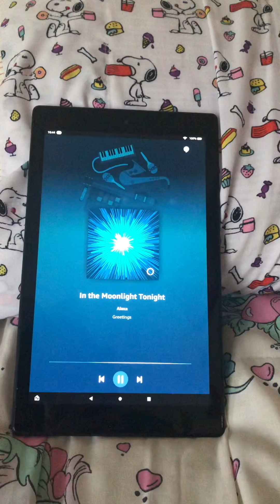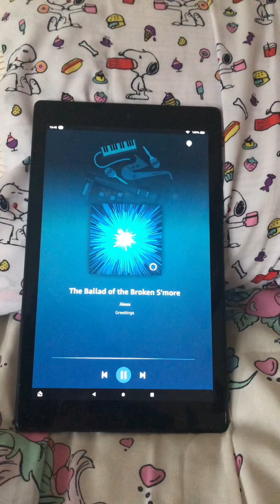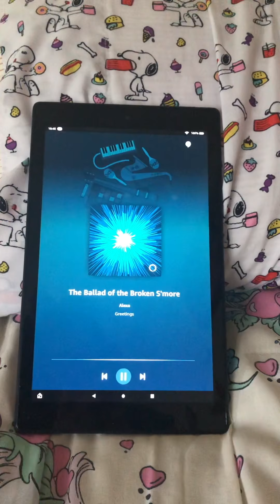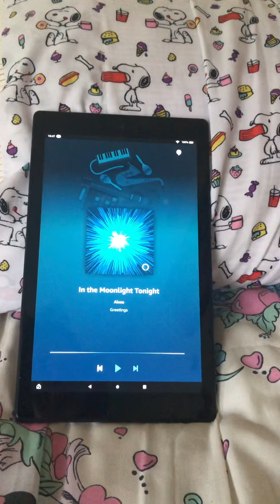Alexa Sings Campfire Songs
Enjoy campfire songs with Alexa guys